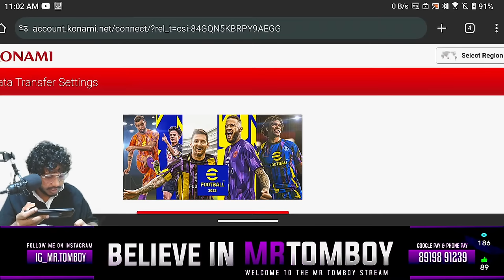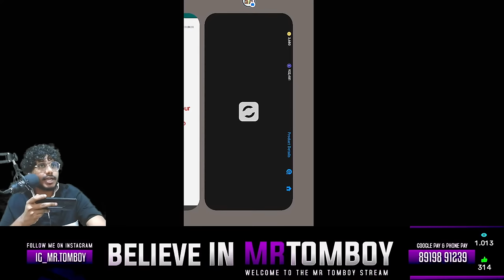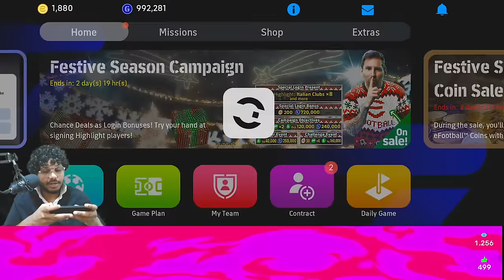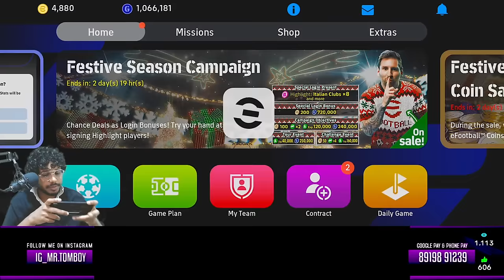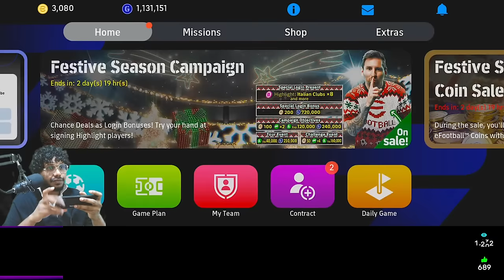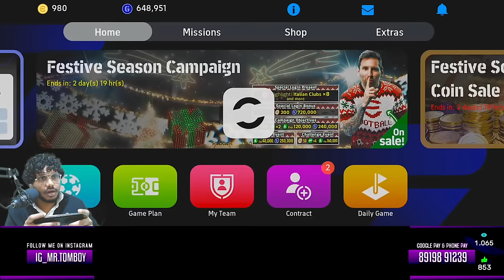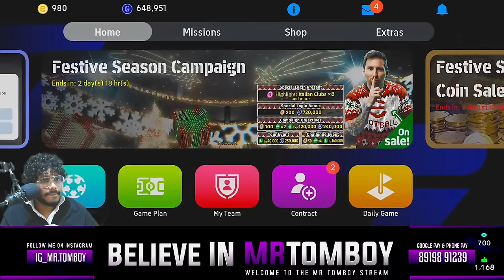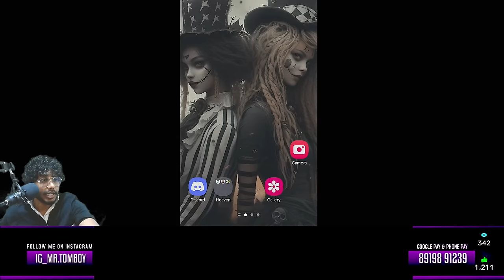LETS SPIN & REVIEW ITALIAN LEAGUE GUARDIANS PACK 🛑 EFOOTBALL24 LIVE 🔥efootball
Name: Vinin
Location: Telangana (Sultanabad)
My Device: Samsung S23 Ultra
CPU: INTEL i5-11600K
MBD: GIGABYTE B560M
GPU: RTX2060 PLUS
MONITER: GIGABYTE G27F